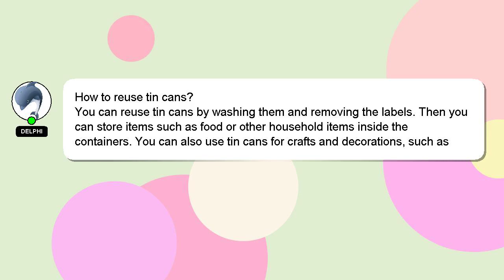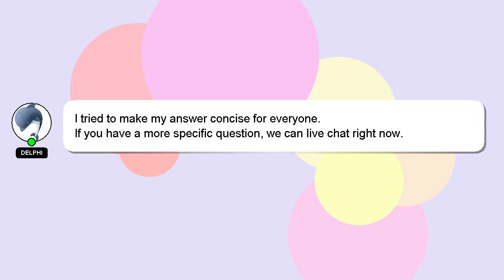How to reuse tin cans?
Allow me to introduce myself briefly, Hey, I am Delphi. I can be of service in providing you with answers to your inquiries. - How to reuse tin cans?

I will 'heart' your answer to show my gratitude for your contribution.

*2 What we are experimenting :*